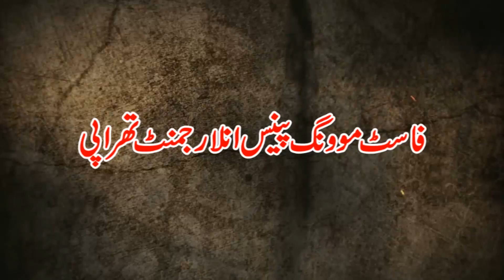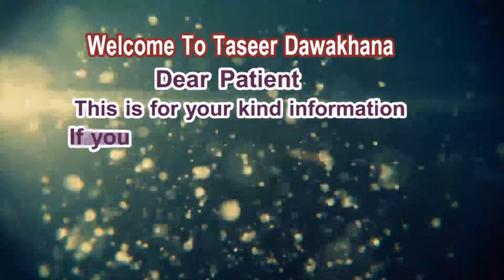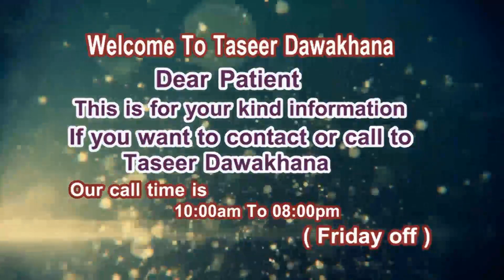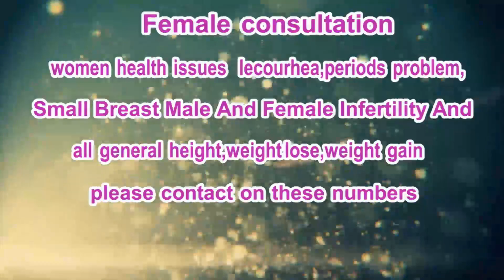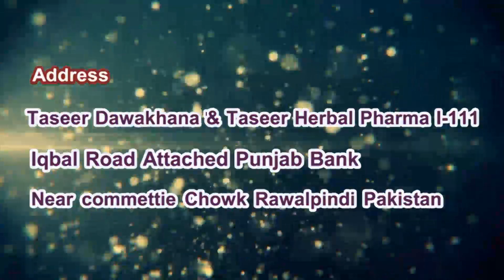Fast Moving Pe*** Enlargment Therapy || Asa Nafs Jo Musth Zani Say Kamzor Ho Gaya Ho Ilaj Or Itayat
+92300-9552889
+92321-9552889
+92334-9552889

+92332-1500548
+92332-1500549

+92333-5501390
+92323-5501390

1) For free consultation about Marriage course.

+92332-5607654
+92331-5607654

2) For free consultation regarding Penis Enlargement treatment:

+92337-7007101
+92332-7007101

3) For Female Consultation regarding Women health issues:

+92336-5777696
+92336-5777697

Clinic landline (Reception):

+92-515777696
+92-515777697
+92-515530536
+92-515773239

Note:

(Friday off)